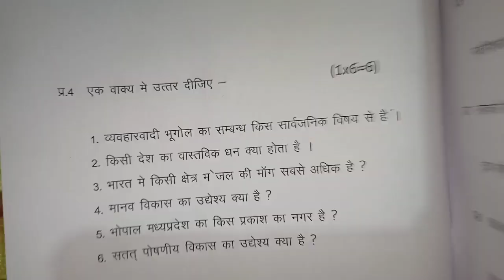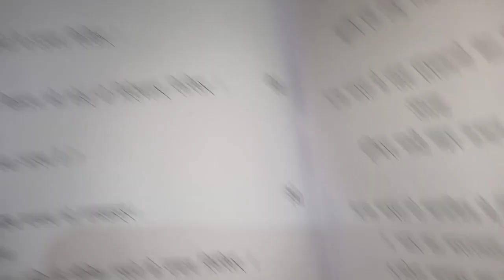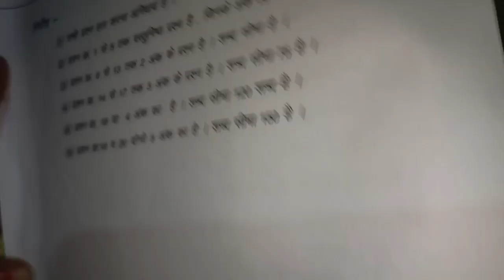class 12th bhugol ardhvaarshik paper 2023 mp board /अर्धवार्षिक परीक्षा 2023 भूगोल पेपर कक्षा 12